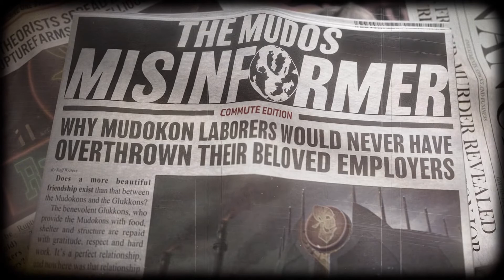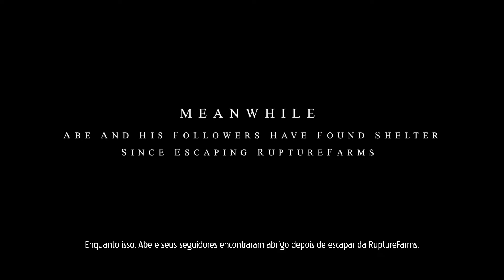Oddworld: Soulstorm Enhanced Edition - A primeira meia hora de gameplay no PC Versão Steam!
Soulstorm combina a jogabilidade intensa de um jogo de plataformas cheio de ação e aventura com uma história repleta de reviravoltas. Nesta sociedade à beira da revolução, as escolhas que tomas no jogo vão ter um impacto no desenrolar da narrativa, existindo mais de um possível final.

Recebi uma copia do jogo de forma gratuita.

Deselvolvido e Distribuido por:
Oddworld Inhabitants